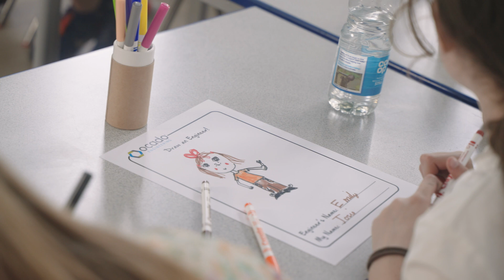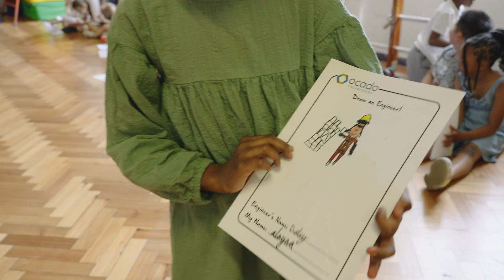Inspiring the next generation of engineers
We know the future of engineering starts in the classroom, which is why we took three of our women engineers to meet a class of 7 & 8 year olds at a London school. At the start of the session, the teacher asked each child to draw and name an engineer so we could find out if they naturally thought of engineers as men or women. The results were inspiring!